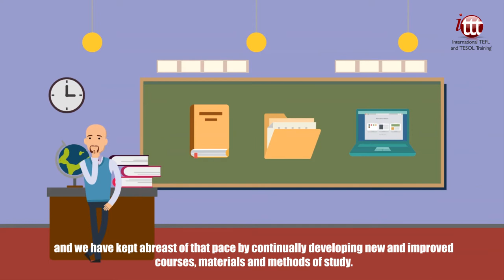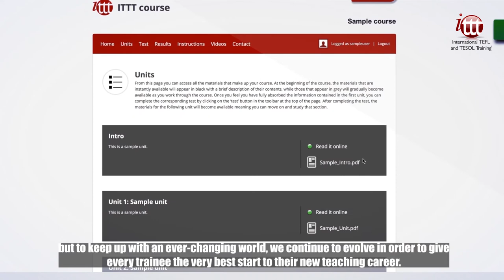Why Choose ITTT? | We Have Been in the TEFL Teacher Training Industry Since 1998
As ITTT has been providing high-quality TEFL courses in many different formats since 1998, we are, without a doubt, one of the market leaders in this specialized field of teacher training. Despite this extensive experience, we do not rest on our laurels, but instead work continuously at improving the overall quality of our courses and the services we provide. In the years since we developed our first TEFL courses, tens of thousands of trainees have graduated with us and gone on to have amazing adventures teaching English in countries all over the world.

Since we first started out providing TEFL certification, the English language teaching world has moved on at a rapid pace and we have kept abreast of that pace by continually developing new and improved courses, materials and methods of study. Our current range of courses and the services we provide are certainly the most comprehensive and user-friendly we have offered to date, but to keep up with an ever-changing world, we continue to evolve in order to give every trainee the very best start to their new teaching career.